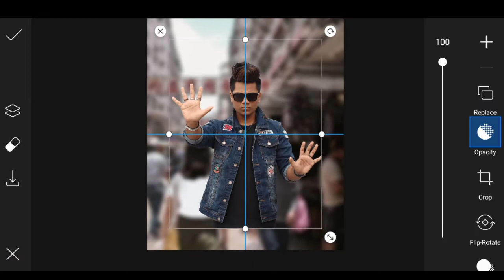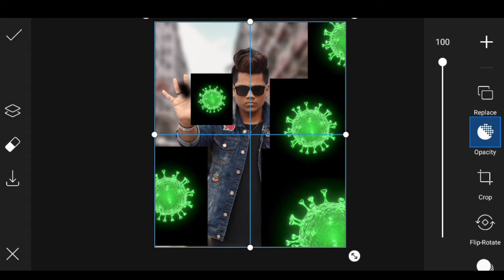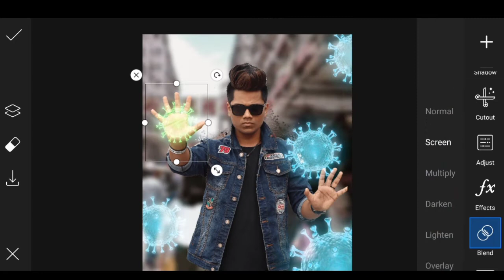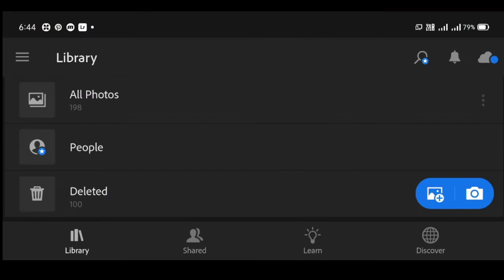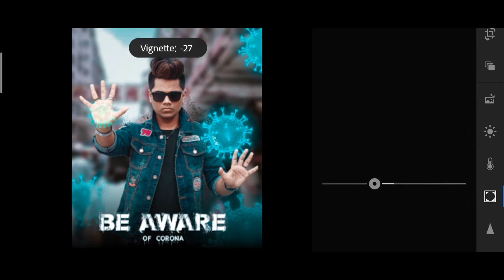Virus Photo Editing || PicsArt Virus Photo Editing 2021 | lockdown photo editing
PicsArt Virus Photo Editing || virus photo editing | Lockdown Photo Editing

‼️‼️Hello Guys‼️‼️‼️‼️

So Hello Guys Welcome Back To My Channel Prince Tech So Guys Mai aa Chuka hoo ap logo ke liye ek interesting Video ke saath  so guys ye Video Bahut Hi Special Hone wali Is video Maine ap logo ko btaya hai ki virus pe photo editing kaise Kare guys  so log bhi virus ya lockdown pe photo editing karna chahte hai to please ye video last tal dekhna

1) PicsArt photo editing
2) Instagram Viral Photo Editing
3) Snapseed Photo Editing
4) PicsArt Background Change Photo Editing
5)Viral Editing
6) Stylish Photo Editing
7) Background Remove
8) Photo Editing
9) Vijay Mahar photo editing
10) Creative photo editing
11) Manipulation Photo Editing
12) Virus Photo Editing
13) PicsArt Virus Photo Editing
14) Lockdown Photo Editing
15) Up Me lockdown
16) School College Closed
17) CBSC Board Exam
18) Up Board Exam